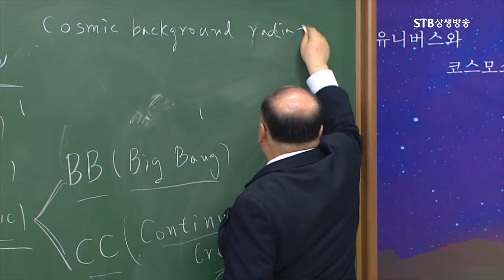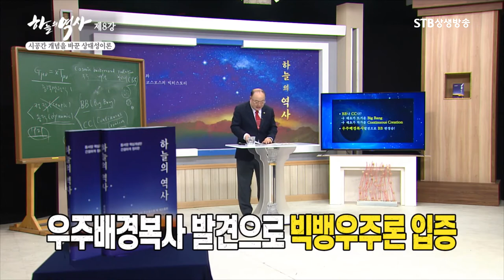윌슨과 펜지어스의 우주배경복사 발견으로 빅뱅우주론이 입증되다ㅣ박석재 하늘의 역사ㅣSTB상생방송